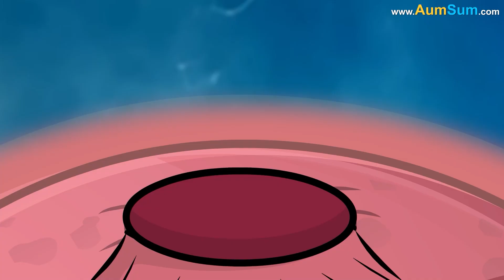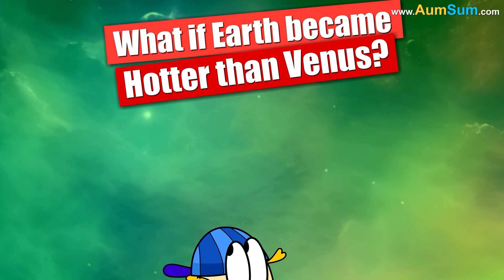What if Humans Shifted to Jupiter? + more videos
What if Humans Shifted to Jupiter?
Firstly, if Humans Shifted to Jupiter, humans may also start living on Jupiter's more than 100 Moons!
Secondly, if Humans Shifted to Jupiter, Humans may keep on running away from all the asteroids which keep on hitting Jupiter frequently!
Lastly, if Humans Shifted to Jupiter, as Jupiter is mainly made up of gas, humans may keep on floating around!